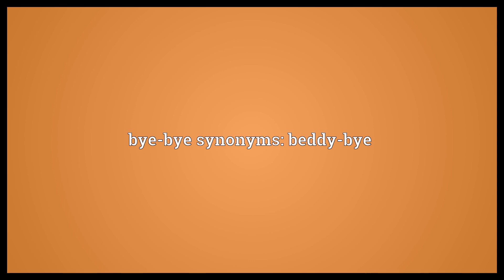Bye-bye Meaning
Video shows what bye-bye means. Goodbye.. bye-bye synonyms: beddy-bye.  Bye-bye Meaning. How to pronounce, definition audio dictionary. How to say bye-bye. Powered by MaryTTS, Wiktionary